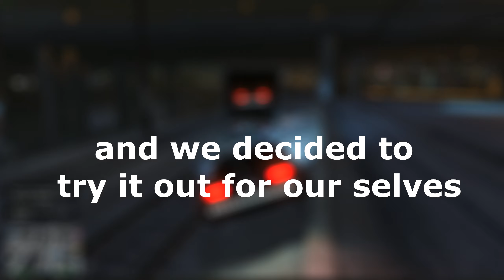Flying High in GTA V I Zombie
This, we believe, is how the pioneers imagined flying would be like.